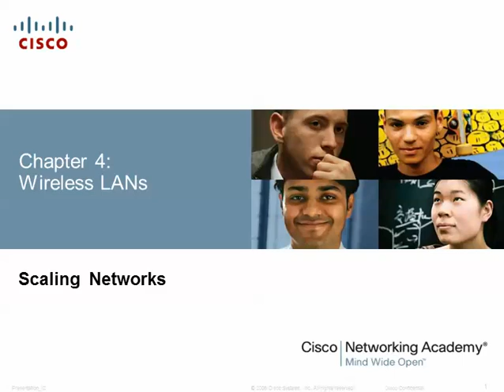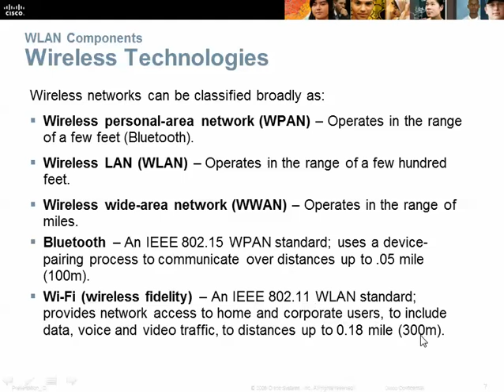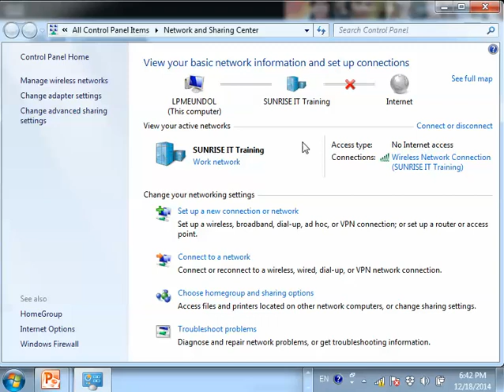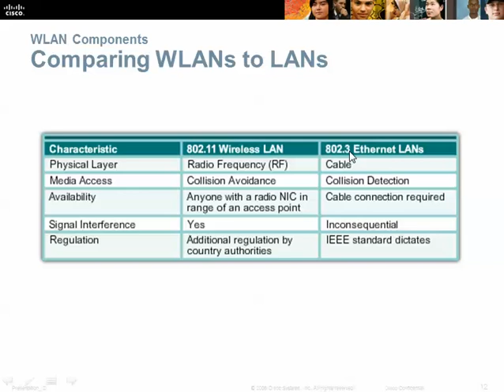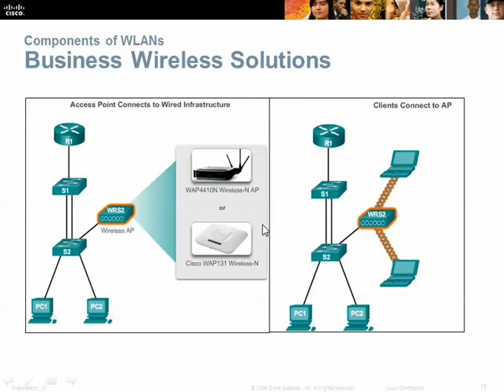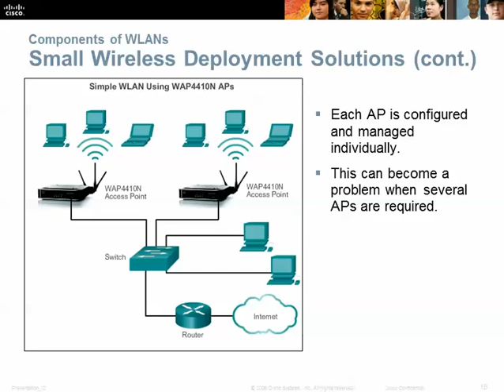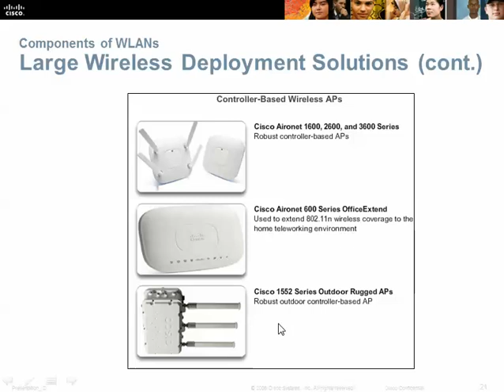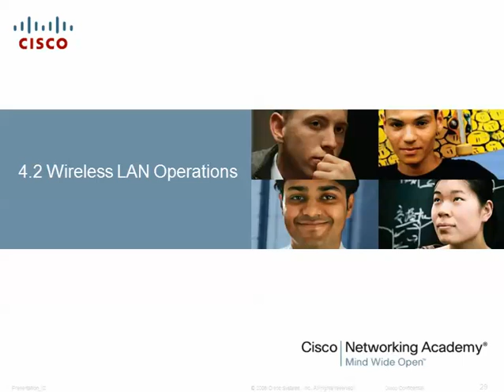CCNA 3 Cisco class in khmer P 9